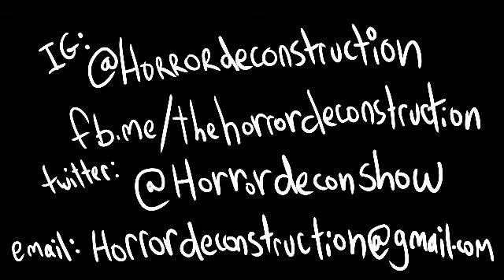WILLY'S WONDERLAND (2021) CAGE FUN OR ROBOGARBAGE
In this Danny and Komp talk the movie where aesthetics are
the key to a good movie, now if if they knew how to make it interesting